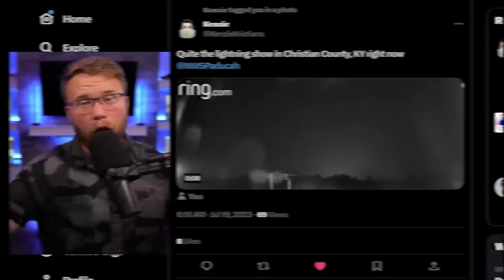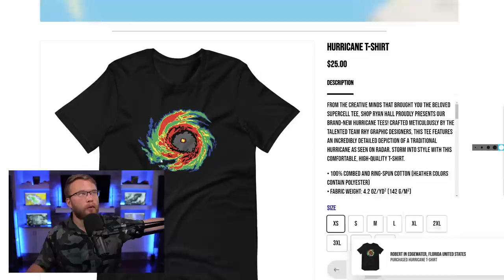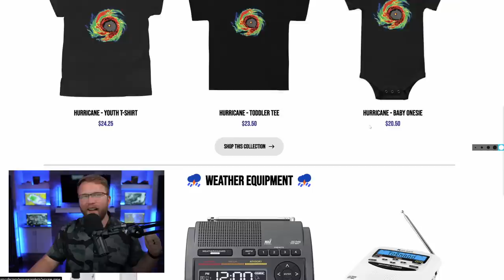This Huge Heat Wave Will Cause Problems…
In this video we are talking about a heat wave, flash flooding, and the tropics!